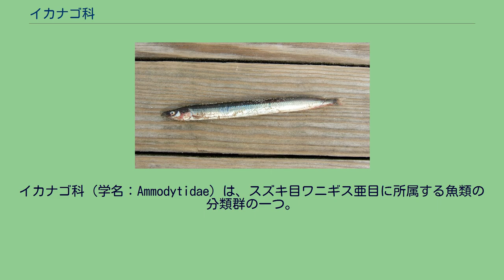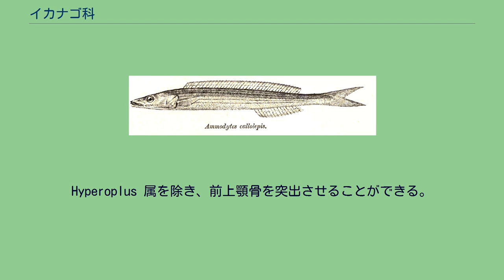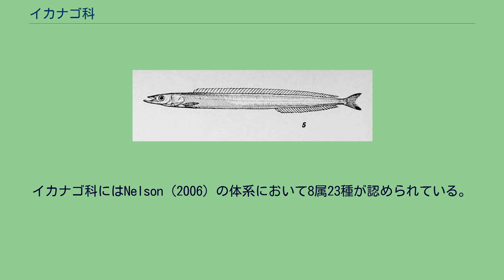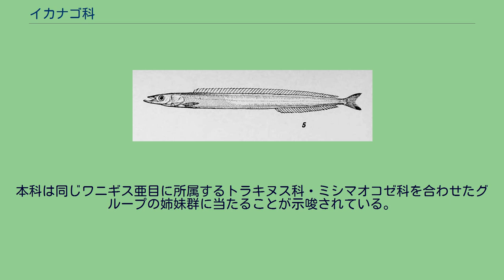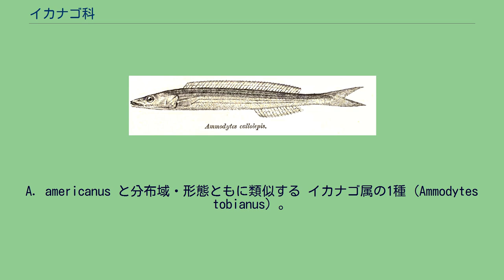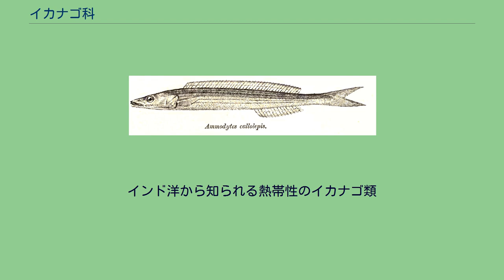イカナゴ科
イカナゴ科（学名：Ammodytidae）は、スズキ目ワニギス亜目に所属する魚類の分類群の一つ。
イカナゴ・タイワンイカナゴなど、水産上重要な小型魚を中心に8属23種が記載される。
科名の由来は、ギリシア語の「ammos（砂）」と「dytes（潜る）」から。
イカナゴ科の魚類はすべて海水魚で、インド洋・太平洋・大西洋など世界中の海に幅広く分布する。
北極海をはじめとする寒冷な海に暮らす種類は資源量が極めて大きく、中・大型魚類や海棲哺乳類・海鳥の餌生物として重要な存在となっている。
日本近海には少なくとも4属5種が知られ、特にイカナゴ・キタイカナゴは食用魚として広く利用される。
本科魚類は他のワニギス亜目の仲間と共通して、砂地に潜る習性をもつ。
多くのイカナゴ類は昼間に大きな群れを成して遊泳し、浮遊性の動物プランクトンを捕食するなど活発に活動する一方、夜間は砂底の海底に体をうずめて休息する。
遊泳から休息に移行する薄暮時（あるいは逆の薄明時）には捕食者が休息地に集まる姿が観察されており、イカナゴ類にとって最も危険な時間帯となっている。
イカナゴ科の魚類は円筒形の細長い体型をもち、最大種では全長30cmほどに成長する。
一般に、熱帯域に生息する種に比べ、極圏に近い冷たい海で暮らすものほど形態の特化が進む傾向にある。
ほとんどの種類は歯をもたず、下顎は上顎よりも長く突き出す。
鱗は微小な円鱗で数は非常に多く、斜めに配列する。
側線は体側の高い位置、背鰭のすぐ近くを走行する。
浮き袋をもたない。
背鰭は1つで基底は長く、棘条はなく40-69本の軟条で構成される。
臀鰭は14-36本の軟条からなり、尾鰭は二又に分かれる。
腹鰭を欠く種類が多いが、タイワンイカナゴおよび Protammodytes 属の1種（P. sarisa）のみ1棘4-5軟条の腹鰭を喉の位置に有している。
Hyperoplus 属を除き、前上顎骨を突出させることができる。
鰓条骨は7本。
椎骨は52-78個と多く、尾椎の数が腹椎よりも少ないというスズキ目の中では例外的な特徴をもつ。
イカナゴ科にはNelson（2006）の体系において8属23種が認められている。
本項では、FishBaseに記載される7属26種についてリストする。
本科は同じワニギス亜目に所属するトラキヌス科・ミシマオコゼ科を合わせたグループの姉妹群に当たることが示唆されている。
イカナゴ属の1種（Ammodytes americanus）。
北アメリカ北東部の沿岸に生息する種類 イカナゴ属の1種（Ammodytes dubius）。
A. americanus と分布域・形態ともに類似する イカナゴ属の1種（Ammodytes tobianus）。
欧州の沿岸に広く分布する水産重要種 タイワンイカナゴ属の1種（Bleekeria kallolepis）。
インド洋から知られる熱帯性のイカナゴ類